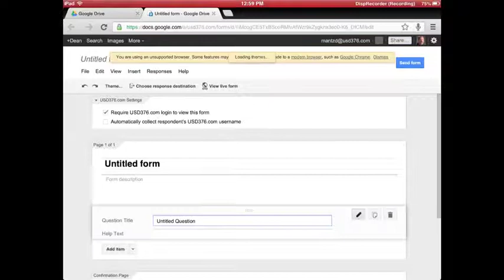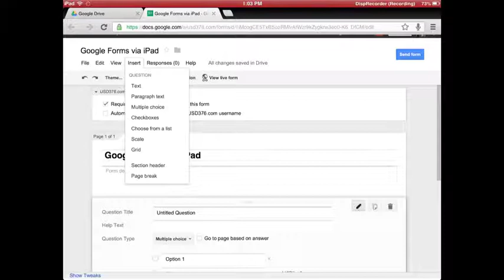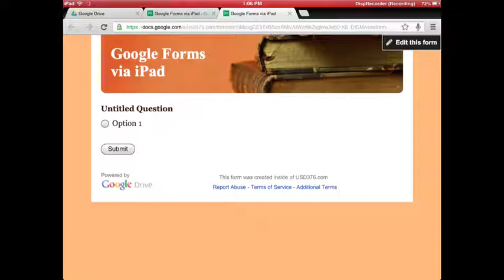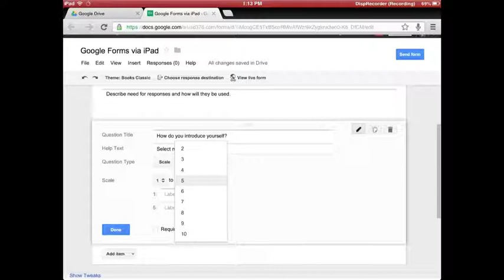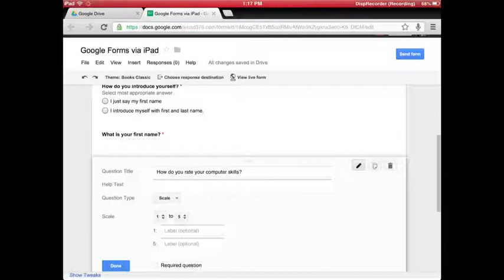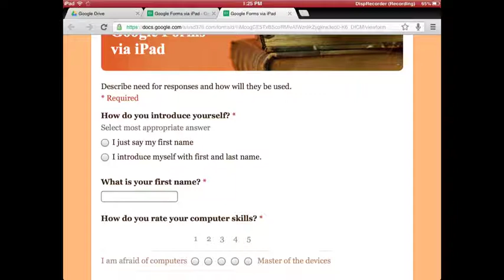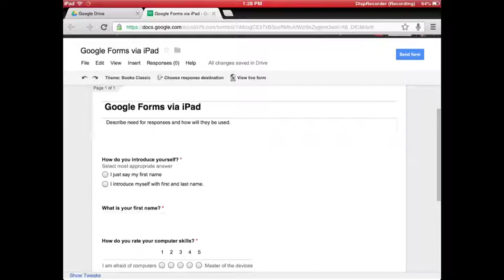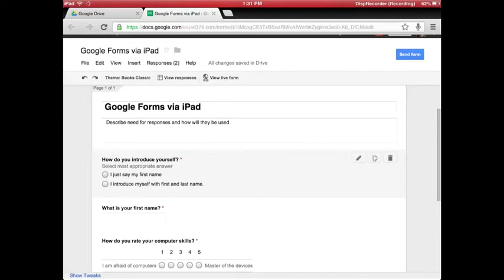Create Edit Share Google Forms via iPads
Screencast tutorial was created using DispRecorder app on an iPad.  The video demonstrates how to create, edit, share and review responses using the new Google Forms format via Chrome browser app.